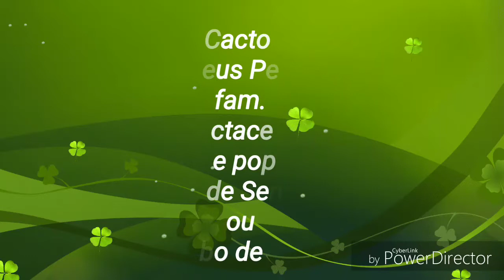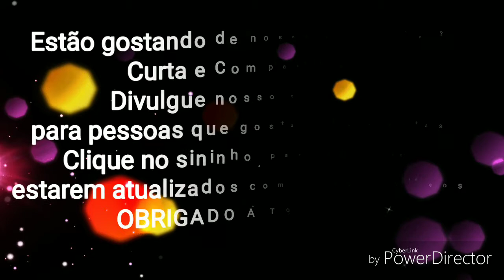Identificando nossas plantas....ECHINOCEREUS PENTALOPHUS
Esse cacto é originário da América do Norte, precisamente norte dos EUA, um Cacto que precisa de muito sol, sendo que vai acostumando ele aos poucos, aliás como toda planta que compramos em Gardens ou Floras (Geralmente seu cultivo e feito em estufas) e um Cacto que não tolera muita água, por suas raízes radiculares serem muito finas, não tolerando um solo encharcado, e adora o frio
Como eu o peguei recentemente, ainda não o conheço bem, somente pelos conhecimentos básicos através de pesquisa, não vou me alongar a respeito de cuidados com ele, porque como já disse eu também estou aprendendo
No mais o o nosso substrato no passo a passo no vídeo
" Substrato rico em nutrientes para suculentas "